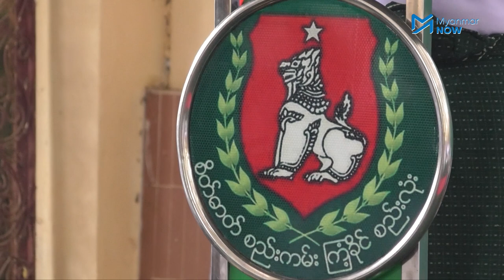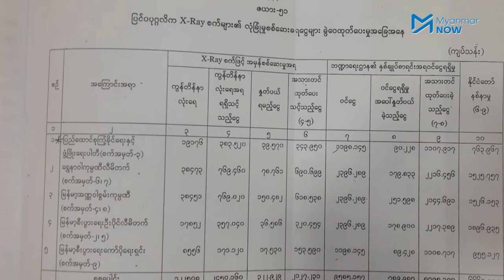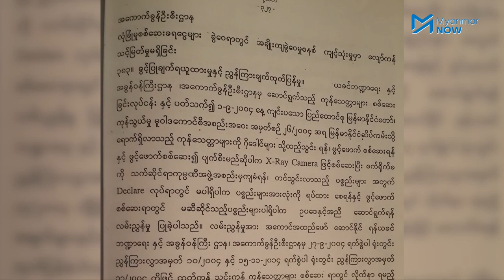X-ray စက်ငှားရမ်းခ ပြည်ခိုင်ဖြိုးပါတီ ကျပ်ဘီလီယံချီရရှိ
အေးရှားဝါး(လ်)ဆိပ်ကမ်းရှိ ကုန်သေတ္တာများစစ်ဆေးသည့် X-ray စက်များတွင် ပြည်ခိုင်ဖြိုးပါတီပိုင်စက်တလုံးပါဝင်ပြီး ၎င်းစက်ငှားရမ်းခအဖြစ် ၁၂ နှစ်အတွင်း ကျပ် ၁၆ ဘီလီယံကျော်ရရှိခဲ့သည်ဟု စာရင်းစစ်ချုပ် အစီရင်ခံစာက ဖေါ်ပြထားပါသည်။

သတင်း - Myanmar Now
ရိုက်ကူးတည်းဖြတ် - အောင်ကိုကိုဦး/Myanmar Now